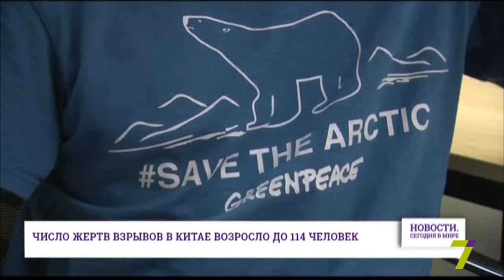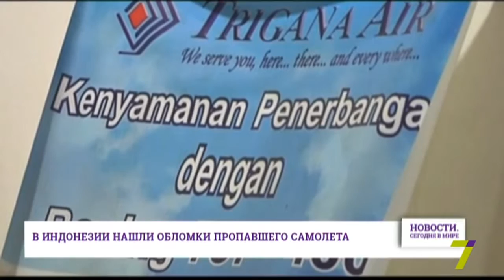17 августа: Новости. Сегодня в мире (выпуск от 15:00)